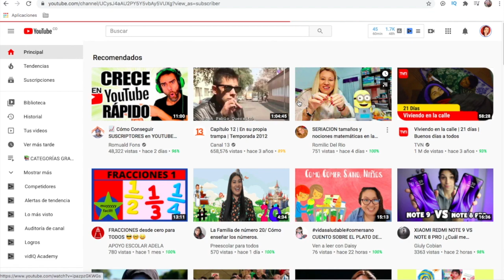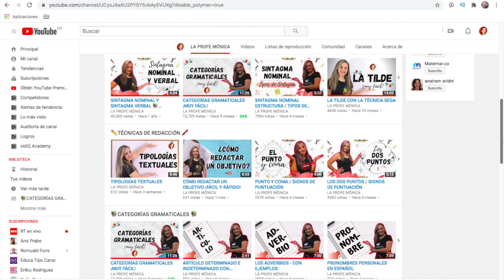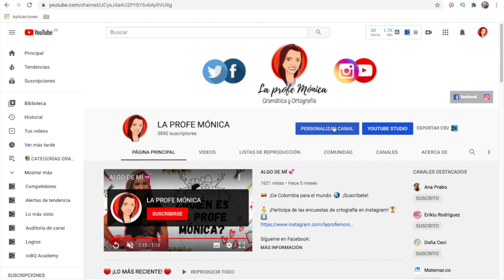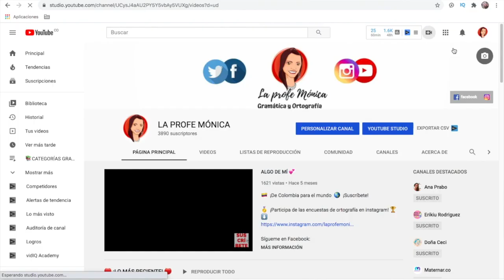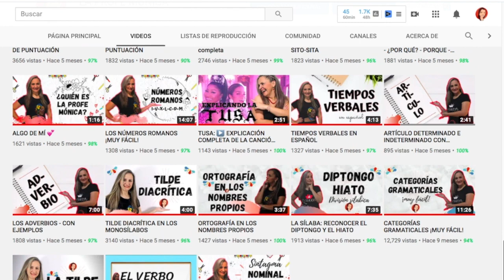EMPEZAR EN YOUTUBE ¡CREA TU PROPIO CANAL!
¡Anímate! ¡Llegó la era digital y ahora más fuerte que nunca!
Te cuento algunos tips para crear tu propio canal.